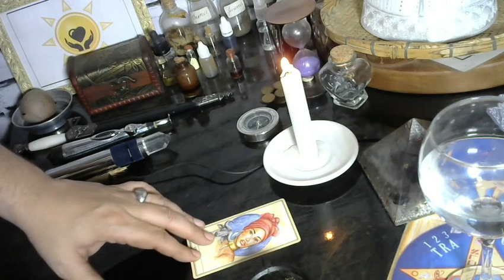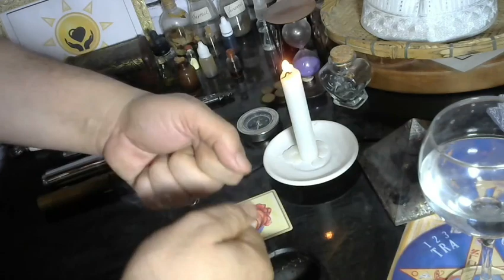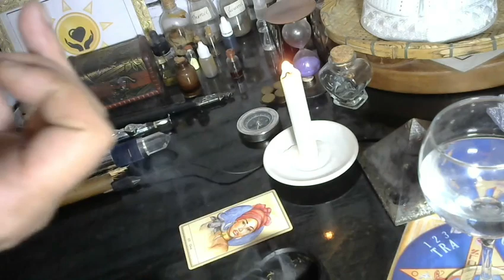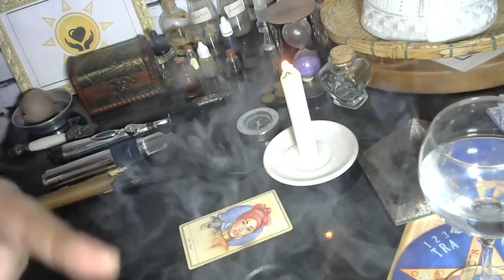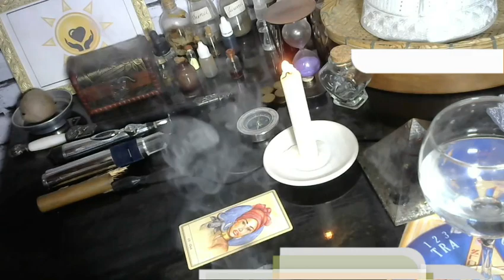Usando o Caldeirão.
Uma das variadas formas de usar seu caldeirão.
Aqui eu exemplifico uma forma, sadia e segura de utilizar o seu caldeirão.

🔴 TERAPIAS OFERECIDAS.
WhatsApp de atendimento: 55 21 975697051
Mesa Radiônica: R$125,00
10:00H ÀS 19:00H.

✅Doações:
Banco Bradesco
Agência: 2379-5
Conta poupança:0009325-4